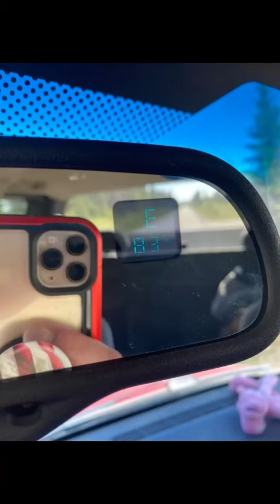Cow Moose Using Sprinkler to Cool off on Hot Day || ViralHog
Occurred on July 28, 2022 / Soldotna, Alaska, USA

Moose cooling off in a sprinkler in hot weather.